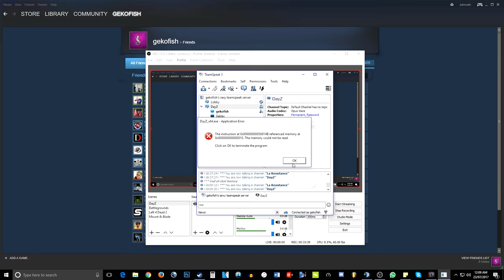⚡BOUND BY BLOOD!⚡(SEASON FINALE) | DayZ Standalone: Our Story (Season 5 Episode 14)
A murder. A contract. A battle. A car. A purge. We are bound by blood, we must do what we must! Sit back and enjoy this feature length season finale! I try to make my gameplay into an entertaining story, I hope you guys enjoy it! Watch in 1440p for full 1080p quality.

MUSIC

Moonraccoon - Runaway (feat. Straplocked)

El Ten Eleven - Birth (Three Winters Remix)

Oscillian — Crossing The Edge

One Love (People Get Ready) - Karaoke (In the style of Bob Marley)

Kyle Dixon & Michael Stein - First Kiss (Retouch Version)

John Murphy - In the House, In a Heartbeat (Arsiesys Remix)

Galba V - Shotgun For Infinity